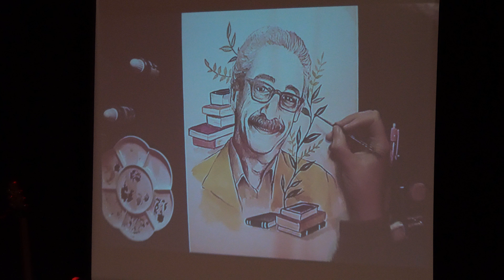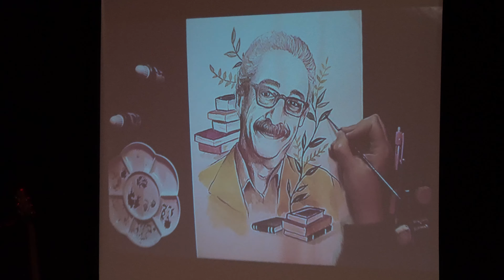Un homenatge a Pedrolo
Cesk Freixas, Marta Bellvehí i Víctor Nin fan un homenatge a Manuel de Pedrolo en el centenari del seu naixement.